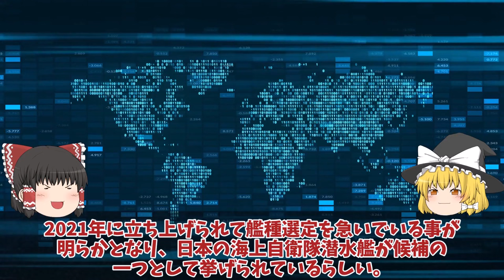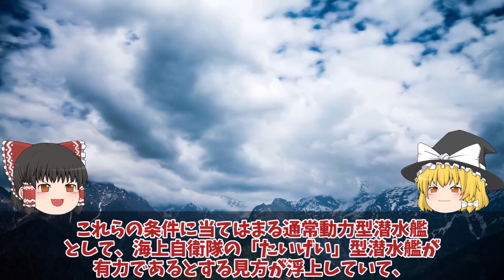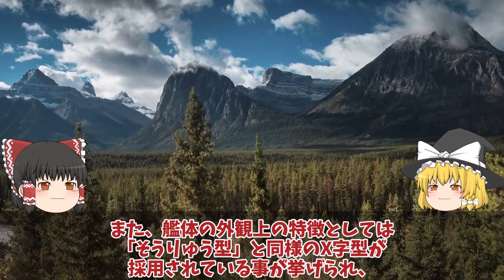【ゆっくり解説・軍事News】防衛省ついに本気で潜水艦カナダへ初めての世界輸出？たいげい型驚きの機動性に国連恐れる海自潜水艦！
引用・転載「出典：海上自衛隊ホームページ」
引用・転載「出典：航空自衛隊ホームページ」
引用・転載「出典：陸上自衛隊ホームページ」